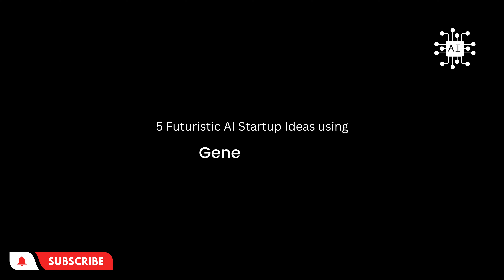5 AI Startup Ideas That Will Blow Your Mind!